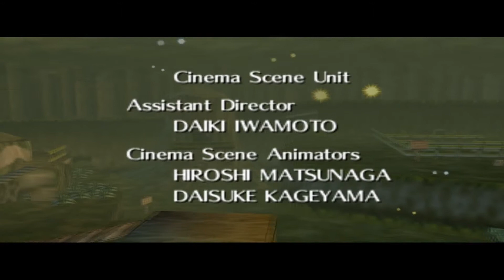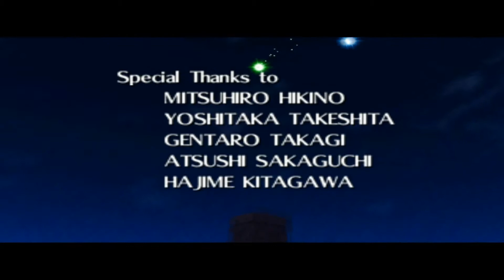The Legend of Zelda: Ocarina of Time HD - Part 73 - Ending & Credits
And we finally end this endless remastered  walkthrough, thanks for seeing along to me and i hope you enjoy it as much as i've made it, for now i let a little break off (i think i deserve it hehe...) the next walkthrough? Wind Waker? Twilight? Something retro... like a Link to the Past? who knows... stay alert for some updates and now enjoy the credits for an epic game from one of the best series games of the entire history!

See ya!